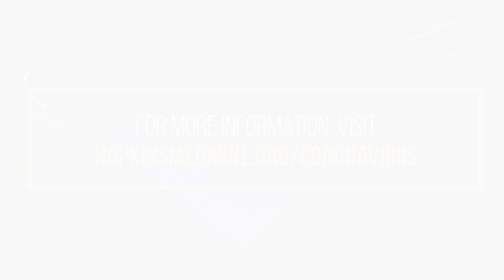Coronavirus (Covid-19): What do I do if I Feel Sick?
Coronavirus (Covid-19): What do I do if I feel sick? If you are concerned that you may have COVID-19, follow these steps to help protect your health and the health of others.